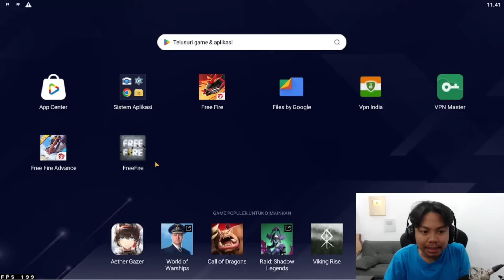AKHIRNYA BISA NYOBAIN MAP MAD DOG YANG UDAH LAMA DIHAPUS! MAP INI BAKAL RILIS LAGI? 😱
map mad dog free fire